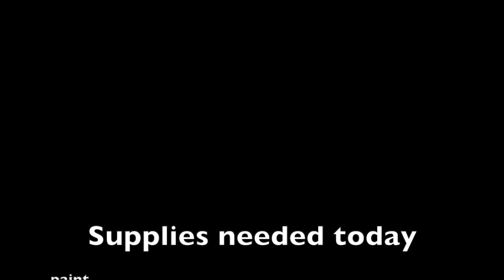Art as Self Care 5: Printmaking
CAP resident art therapist Devon Schlegel leads today's art activity-printmaking!- with a focus on what anxiety is and how we can manage it. Materials needed today: styrofoam plate, paper, paint, paintbrush, and a pen or pencil.